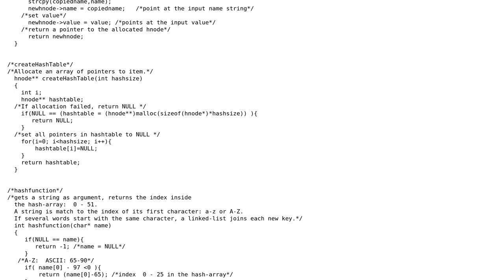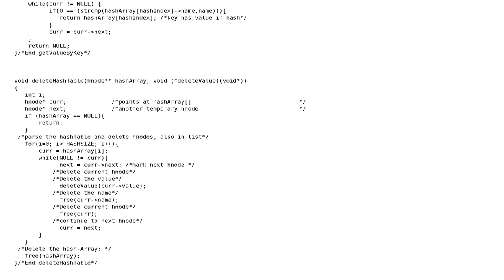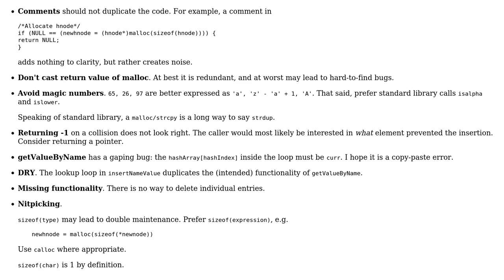Code Review: Half generic hash table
With thanks & praise to God, and with thanks to the many people who have made this project possible! | Content (except music & images) licensed under CC BY-SA | Music | Images & others | With thanks to user Yonlif user Vogel612 user vnp and the Stack Exchange Network Trademarks are property of their respective owners. You are responsible for your own actions.